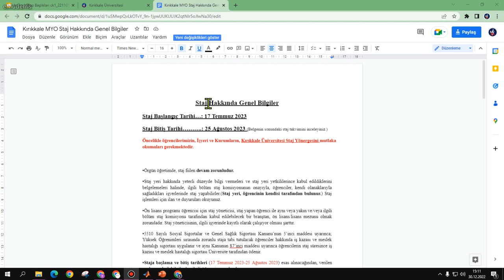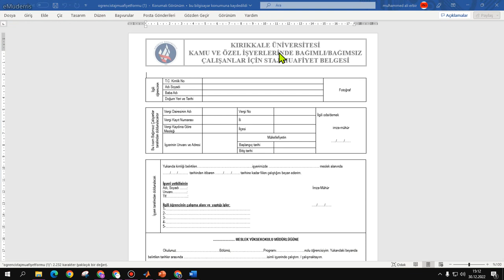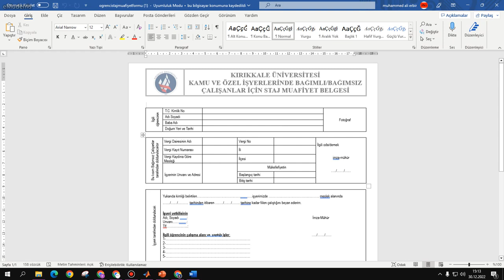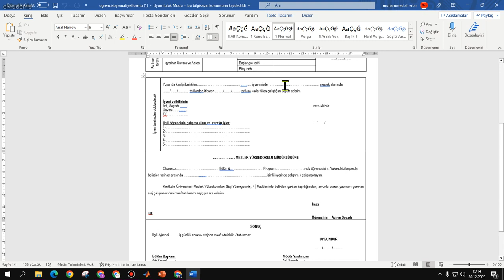Kırıkkale MYO Stajdan Nasıl Muaf Olunur?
- Örnek bir kurumdan alınan çalışma belgeleri (kıymetli talebelrimizin izni alınarak paylaşılmıştır)

- Çalışma belgesi neden gerekli, YÜKSEKÖĞRETİMDE UYGULAMALI EĞİTİMLER ÇERÇEVE YÖNETMELİĞİ madde 19 gereği